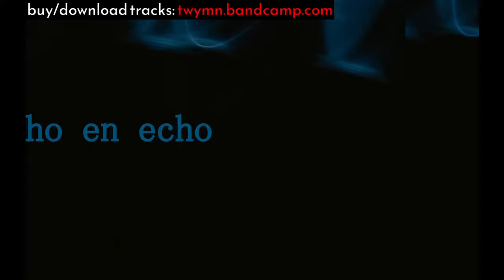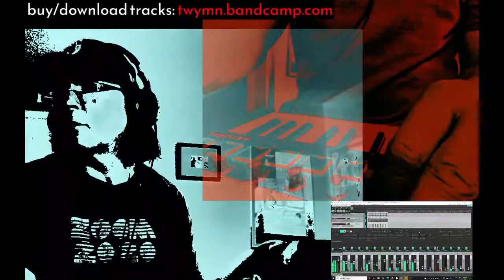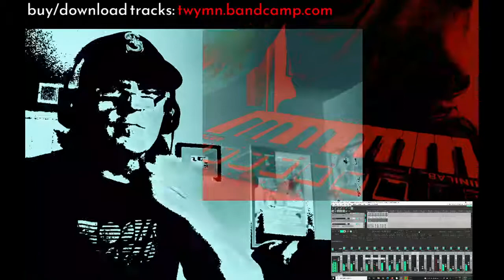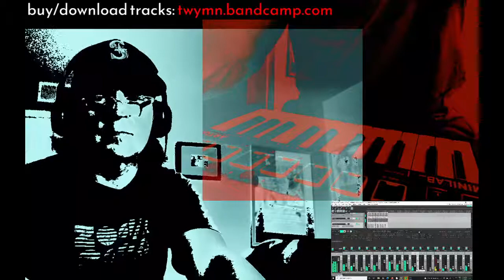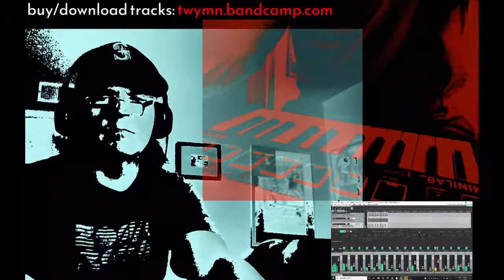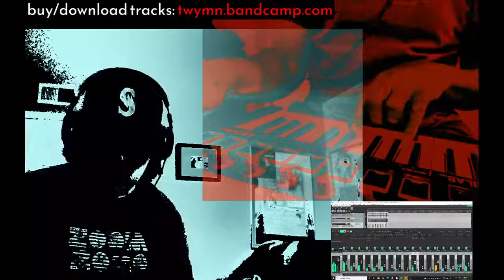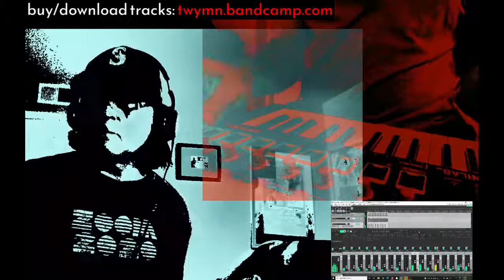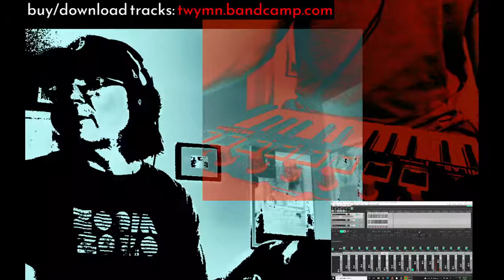TWYMN-Hecho en Echo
Ambient-psych synthloop improv for meditation/medication. TWYMN-synth, loops, mix